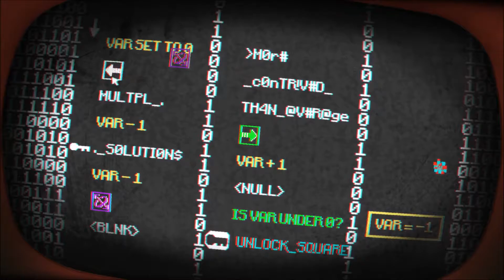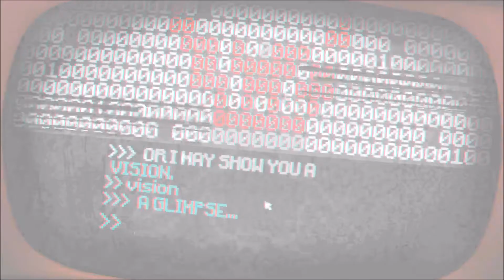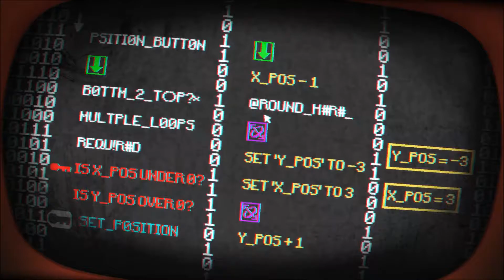Boss Fight!? | Pony Island #3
The third video on Pony Island, Hope you all enjoy, and if you do please press that like button and maybe subscribe if you like all the stuff we are putting on Spork Squad!!